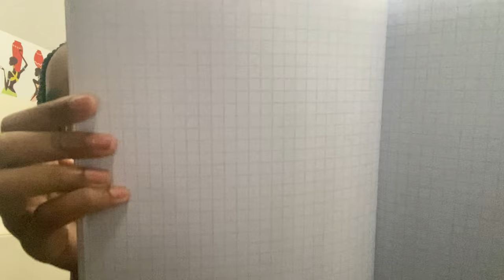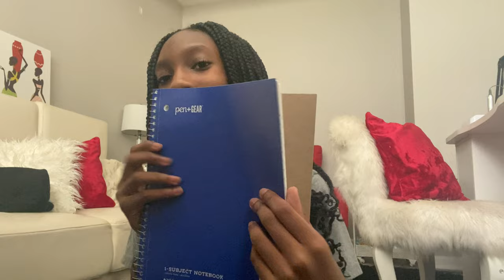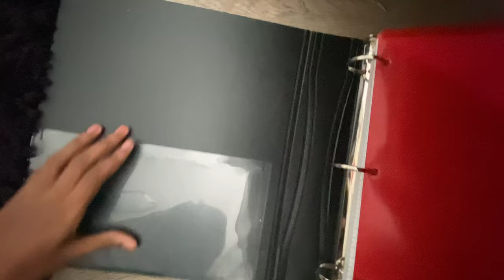What’s in my backpack for middle school!|6th Grade!| Aianna Smith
Open meh💗

Hello Everyone! In todays video I’m going to be doing a what’s in my backpack for 6th grade! I’m so excited to go to middle school and here is everything I’m taking! I hope you enjoy/enjoyed!

Links! ( I did not link everything!)
Pencil case
Rainbow Mechanical Pencils
Binder (not the exact but quite similar)
Binder Dividers

Q&A💘
How old are you? I am 11 year olds
What do you film with? I film with a iPhone 11 camera
What do i edit with? I edit with iMovie on MacBook Pro or on my IPhone 11
When do you post? I TRY to post once a week.

My sister (Aniya smith) Made the new intro! TYSM

Music❤️(in order)